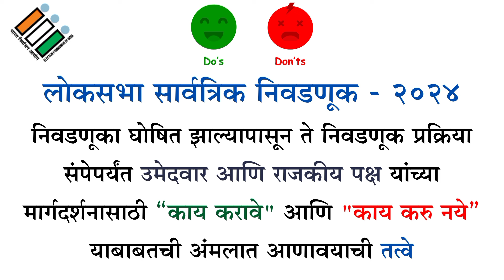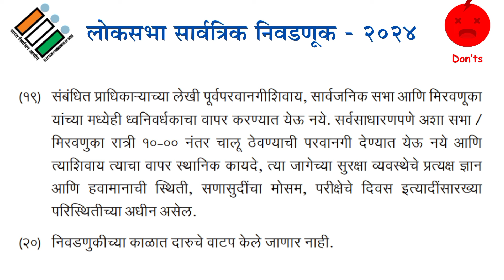Lok Sabha Election 2024: देशात आचारसंहिता लागू, आचारसंहितेमध्ये हे करा, हे करू नका | Code of Conduct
Lok Sabha Election 2024: देशात आचारसंहिता लागू, आचारसंहितेमध्ये हे करा, हे करू नका | Model Code of Conduct